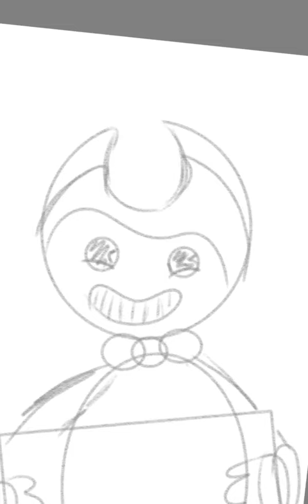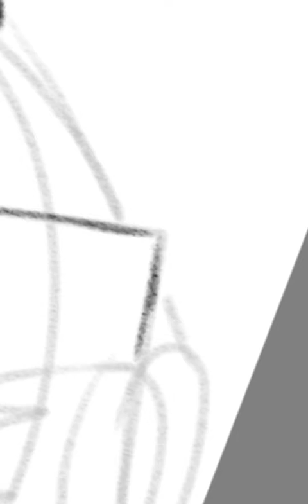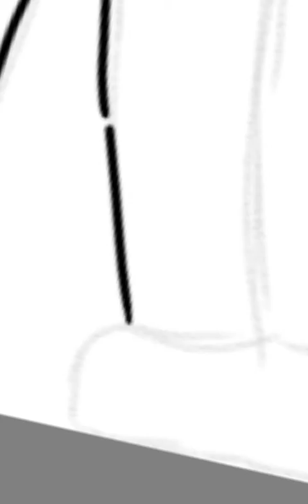Batim speed draw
Thank you whoever sugested this. Took a while to complete but it was fun. Sorry for the last minute of silence, no music i had got that far, thank you autodesk sketchbook for making this posible.